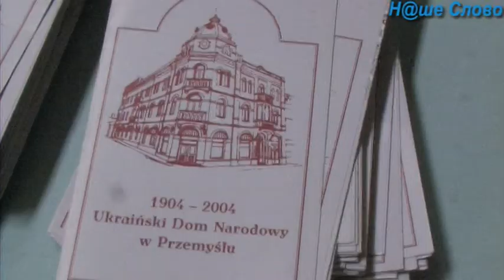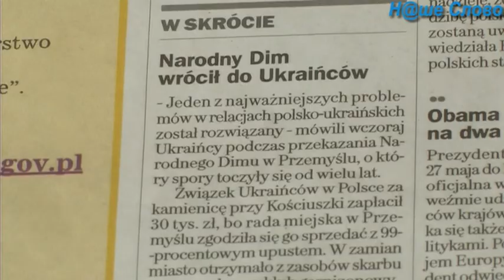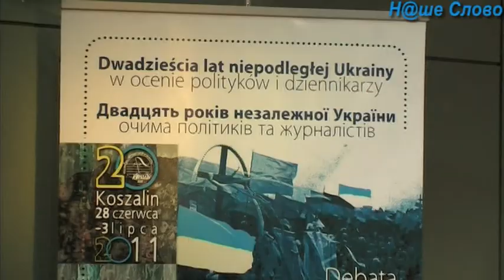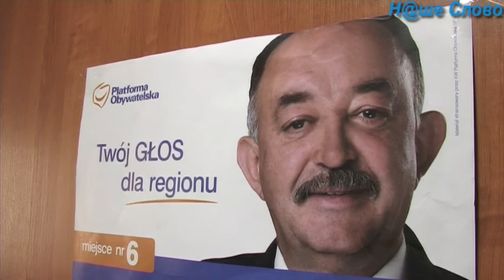2011-pidsumky.mpg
наше слово, нс, оуп, українці, в Польщі, обєднання, підсумки, 2011, nasze slovo, słowo? Ukraińcy w Polsce,